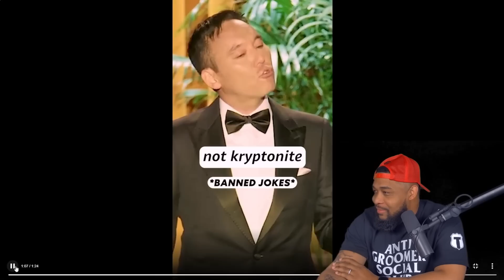Netflix BANS Comedian's Jokes, HE SAID THEM ANYWAY!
He has a series on Amazon Prime. Watched it after I made this video. One of the best I've seen. here's his social link.